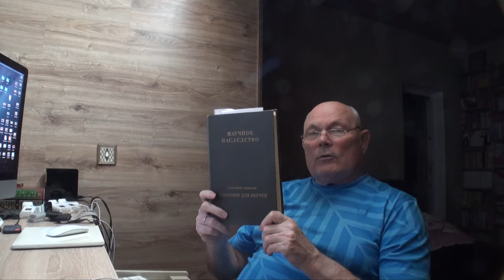ДО ЮБИЛЕЯ ОСТАЛОСЬ ... Малахов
Юбилей в этом году